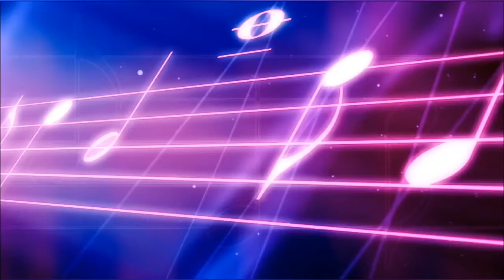Laurence Ipsum - Moths (Flourescent) (2019)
Laurence Ipsum
Moths (Flourescent)
Night (2019)